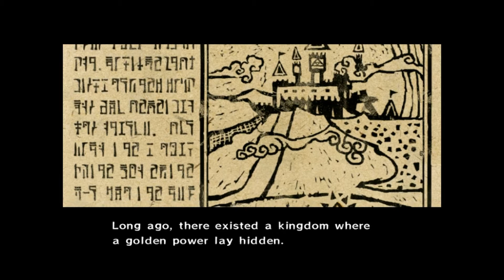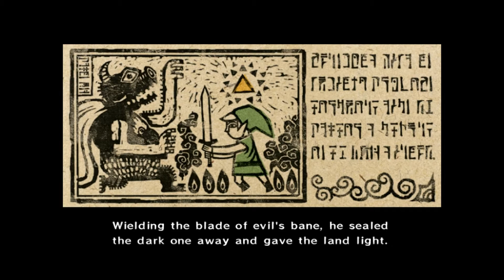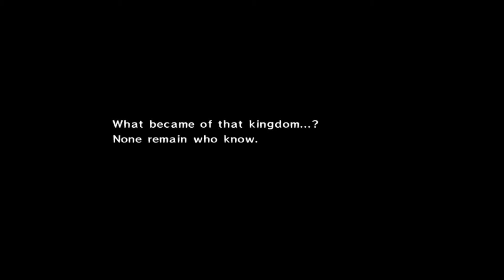The Legend of Zelda The WindWaker: part 1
here is the windwaker